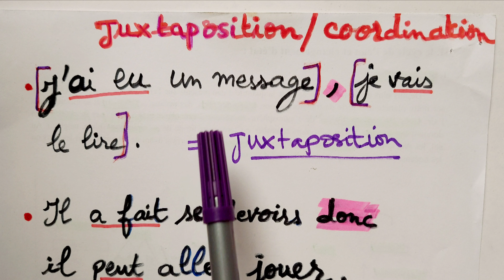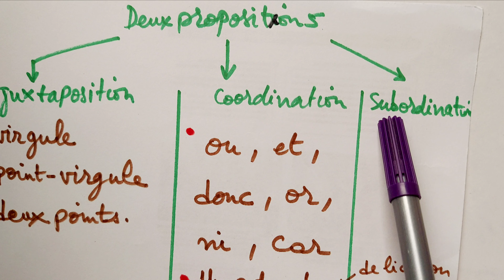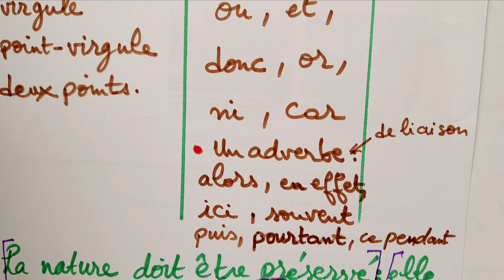Les propositions juxtaposées, et les propositions coordonnées#subordination#coordination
les propositions juxtaposées et les propositions Cordonnées